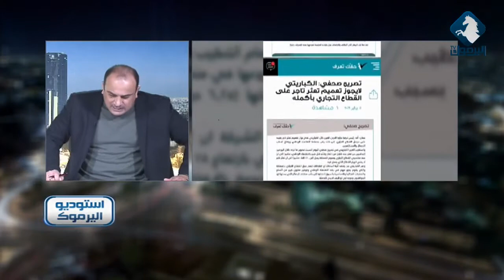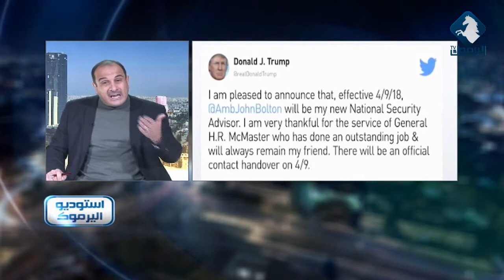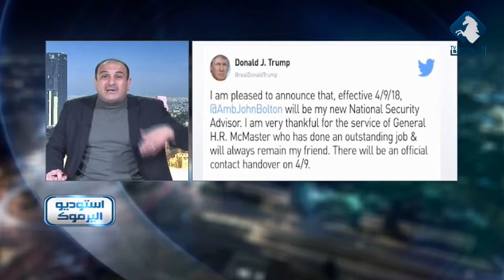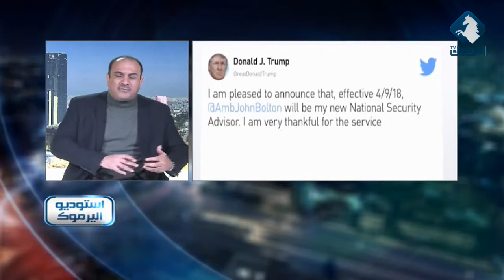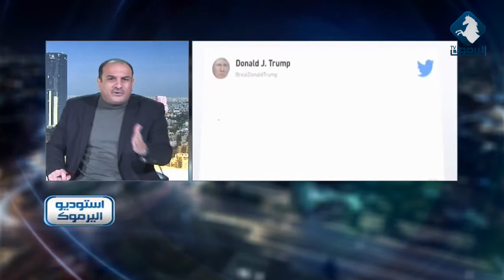الاشاعات و تتداولها بين الناس ضمن مقدمة أستوديو اليرموك 6-1-2018